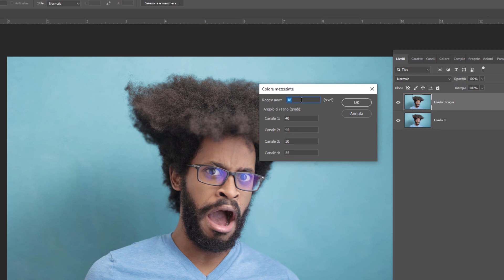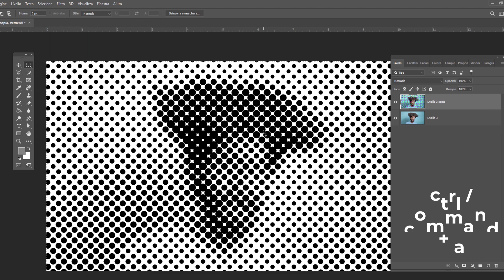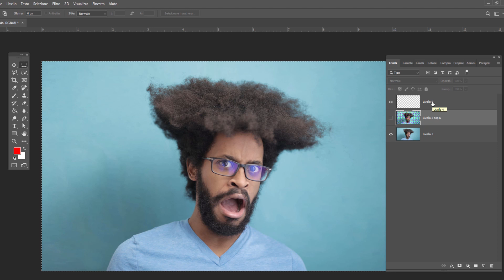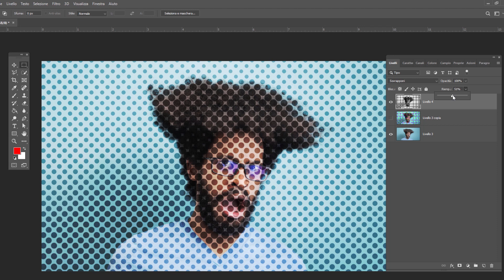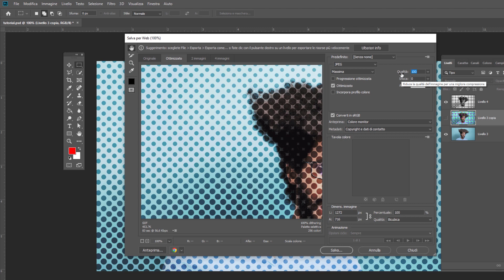Come creare l'effetto MEZZITONI con Photoshop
In questo video voglio mostrarti come creare l'effetto Mezzitoni in pochi step con Photoshop.
Partendo con il dare i giusti parametri all'effetto fino alla sua ottimizzazione più efficace, per consegnare un effetto d'impatto da utilizzare come sfondo o come elemento in una grafica pubblicitaria.

LINK RAPIDI:
00:00 Prepariamo i Mezzitoni
00:50 Lavoriamo ora sul canale dedicato
01:40 Creiamo un nuovo livello con la selezione e applichiamo la fusione
02:15 Esportiamo l'immagine con l'effetto applicato